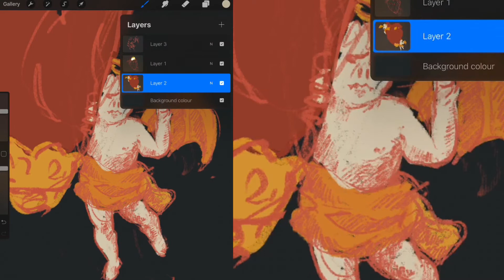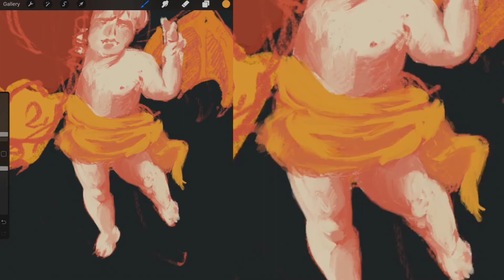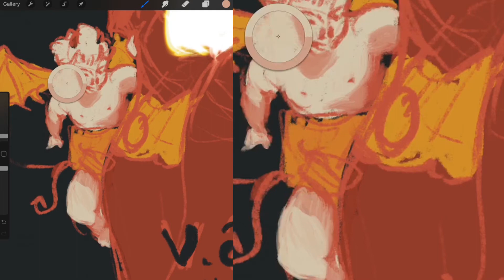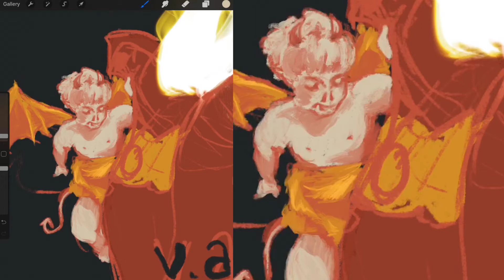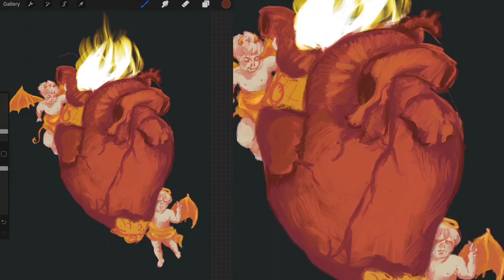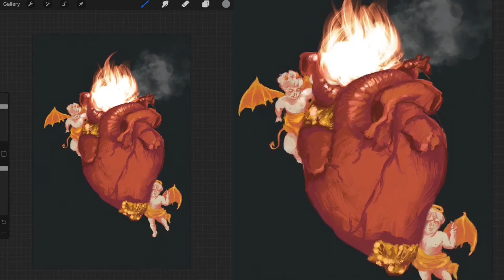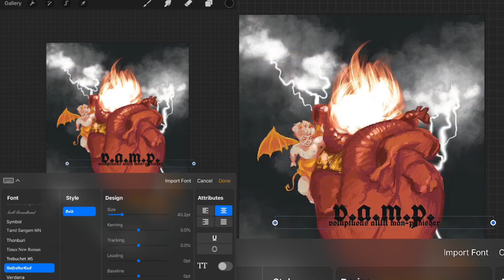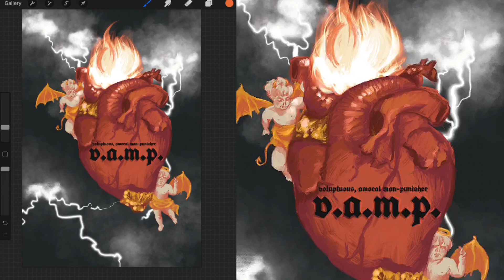Painting a modern allegory V.A.M.P. ¦ Painting & Chatting about Feminism and Femme Fatales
Today we’re discussing reappropriating slangs/insults, the origin of Vamps and Femme Fatales, and how they're linked with SW portrayal in media.

Skulls & Flowers was created on Procreate on an iPad 2019. Took about 2h. If you like it, grab some gear on RedBubble

I’m a twenty-something illustrator and art historian living in Cantebury who enjoys all things victorian. I’m also an intersectional feminist and have been creating and studying comics and graphic narratives for the last 5 years.

Review: A language of our own by Sara Mills